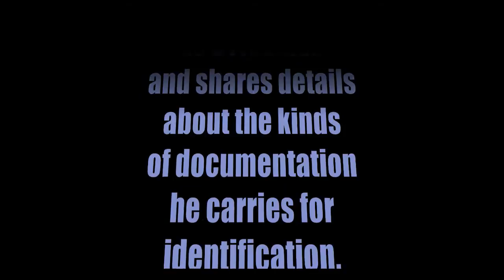Freeman Mark Part 2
On Wednesday, December 8 2010, Freeman on the land Robert of the family Menard appeared in Toronto, Ontario to share information regarding the Freeman movement. Some guest speakers were also on the Bill. Here, one guest speaker named Mark shares his experiences as a Freeman on the land and discusses what type of documentation he uses for identification. He also tells his story of being pulled over while driving without a driver's licence, insurance or registration. Because he had none of the regular "issued" government ID he could not be identified as a "person" within the officer's jurisdiction and wasn't charged, fined or penalized in any way.